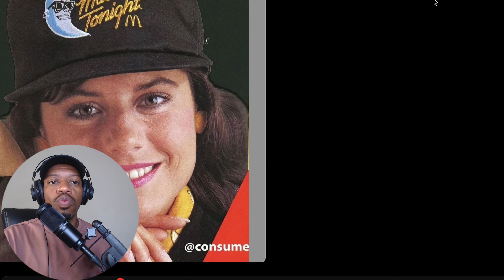80s McDonald's Fashion: So Bad It's Funny! 😂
80s McDonald's Fashion: So Bad It's Funny! 😂

Step back in time as we explore the vibrant and iconic fashion trends of 80s McDonald's! In this video, we take a nostalgic look at the bold colors, playful designs, and unique styles that defined an era. From the classic uniforms to the memorable merchandise, we ask the question: Would you wear this today? Join us for a fun discussion as we dive into the cultural impact of McDonald's fashion in the 80s and see how these styles could make a comeback in modern wardrobes.